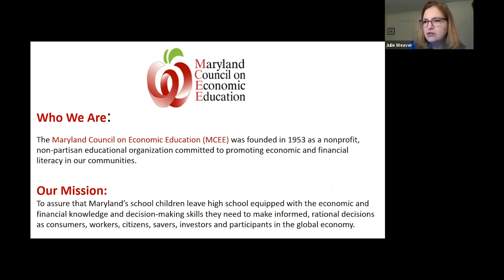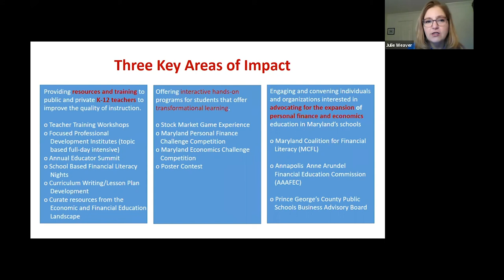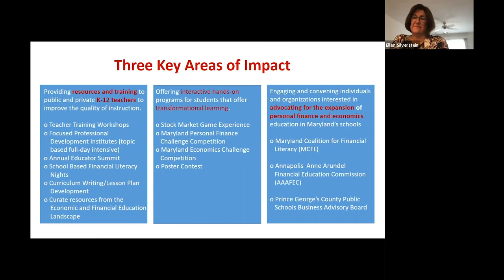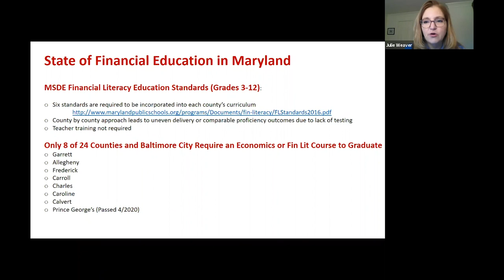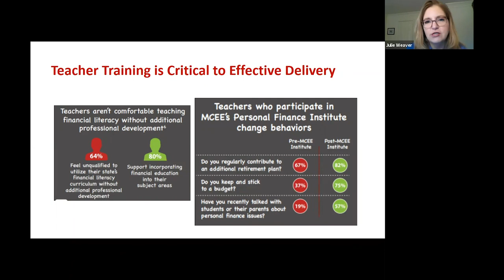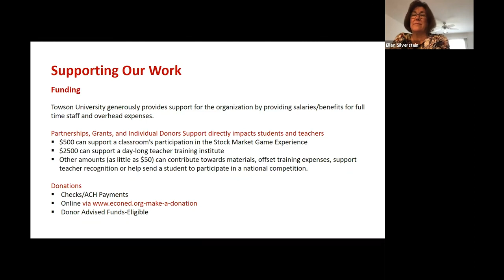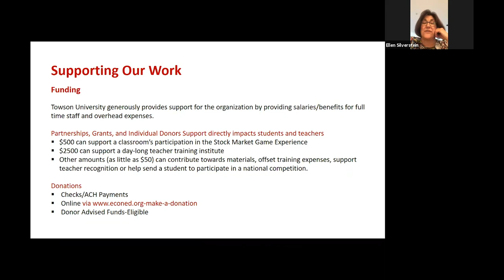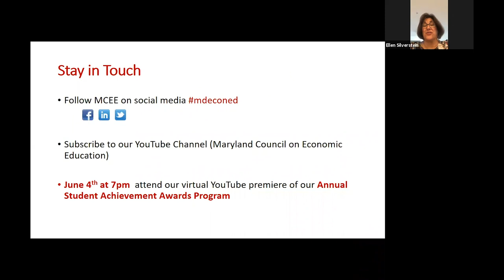How to Get Involved With the Maryland Council on Economic Education | MSATP Facebook Live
On this Facebook Live, Julie Weaver, the Executive Director of the Maryland Council on Economic Education joined MSATP President Ellen Silverstein to discuss the council and financial literacy.

Facebook Live date: May 21, 2020